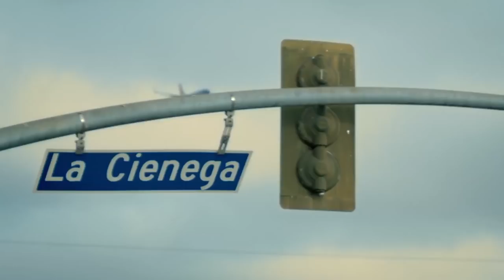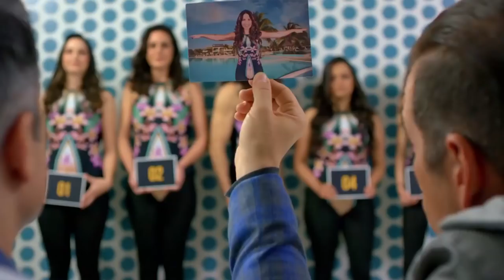Não Se Aceitam Devoluções | Teaser Trailer da comédia com Leandro Hassum,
Não Se Aceitam Devoluções | Teaser Trailer: um filme comédia dirigido por André Moraes com Leandro Hassum, Laura Ramos, Zéu Britto.

Juca Valente é um sedutor descompromissado. Um dia, Brenda, sua ex-namorada americana, abandona a pequena Emma, ainda bebê, com ele. Desesperado, Juca viaja para os Estados Unidos atrás de Brenda com a esperança de lhe devolver a criança. Seu plano não dá certo e ele fica por lá, trabalhando como dublê. Quando a menina faz seis anos, a mãe reaparece para pedir a guarda da criança.